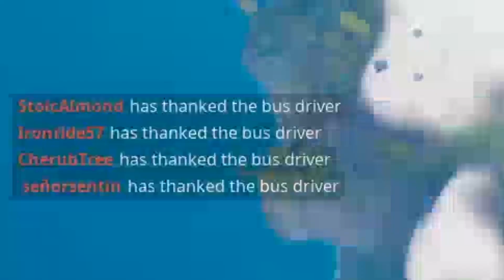CARRIED TO VICTORY : Fortnite Shenanigans w/ Vexital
I get dragged into this game.